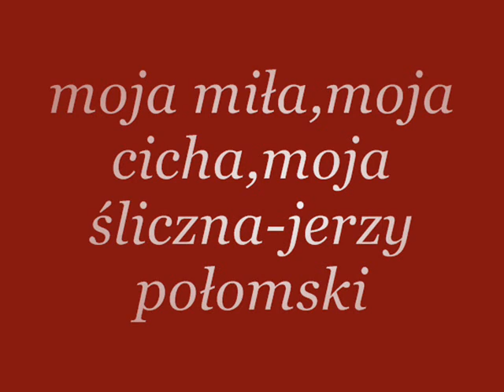Moja miła,moja cicha,moja śliczna-Jerzy Połomski.wmv